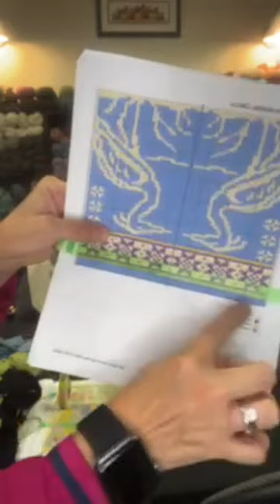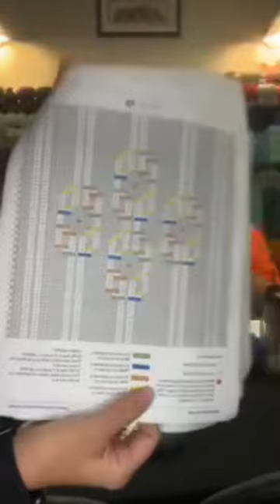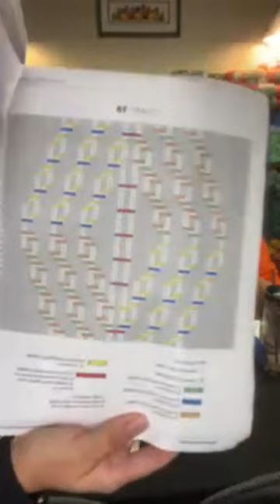Low Country Shrimp and Knits - Irreverent Knits Podcast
Well, this amazing episode was cut in half because the internet decided it had worked enough for the day. Lame. Especially since the first part was so epic and hilarious that I'm pretty sure an Emmy was on the way.
Anyway - join us as we talk about our knitting, some suggestions from an amazing book, gorgeous new additions to Low Country Shrimp and Knits, and Judi receives some chilling news that scares the daylights out of us about an active shooter in the school district where she taught for 30 years.

The Irreverent Knits broadcast is produced and monetized by Low Country Shrimp and Knits, and is created by Tracy Winslow and Judi Kirby.